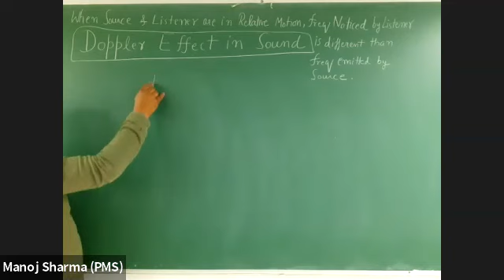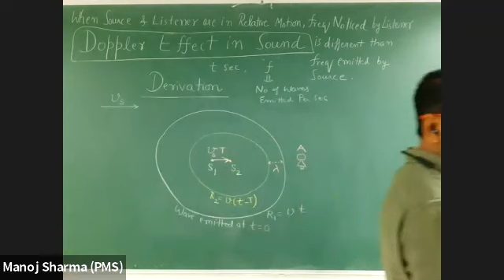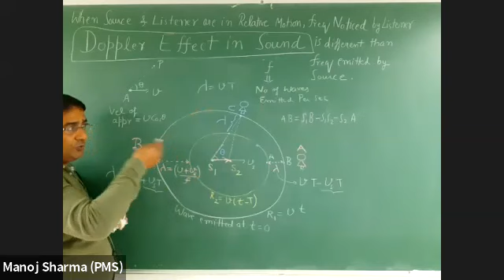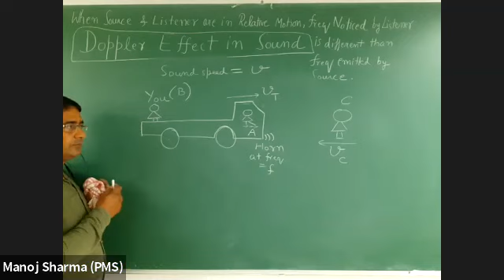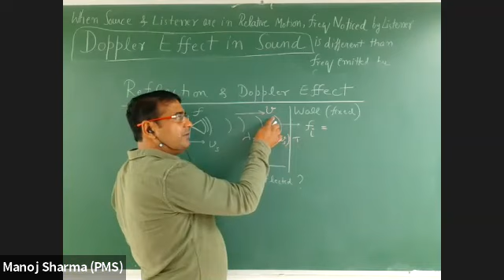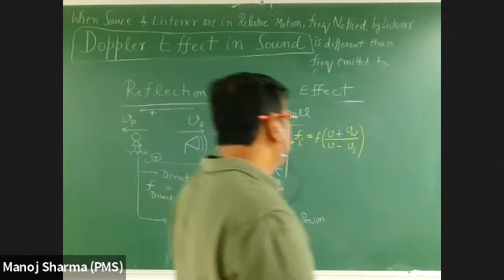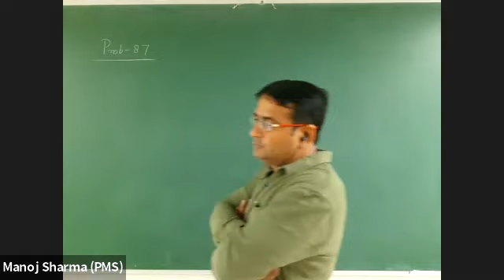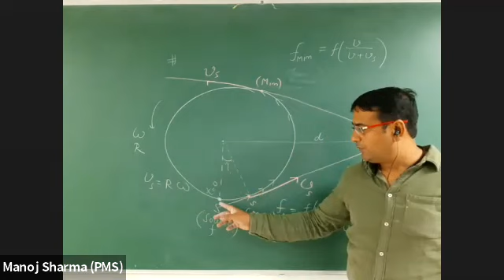Mechanical Waves Lecture 08(11th A01)//Doppler Effect in sound, Apparent wavelength and frequency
In this live class with 11th A01 batch we discussed about
1) Wavelength of Sound emitted by moving source
2) Frequency received by moving observer
3) Refelection of sound and change of frequency and wavelength
4) Doppler effect for source positioned on aline making some angle with line of motion of source